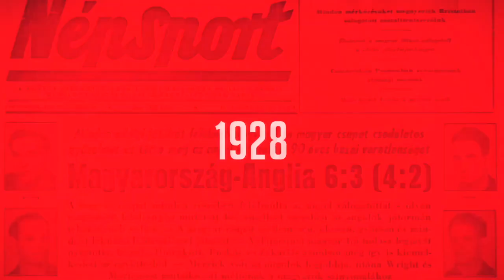Hetényi Zoltán: Mindenki rá akar kerülni Sean Simpson papírjára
Divízió I-es világbajnokság híján az áprilisi összetartáson már az augusztusi olimpiai selejtező fókuszál a magyar férfi jégkorong-válogatott, amely csütörtökön az osztrákokkal, szombaton a fehéroroszokkal játszik felkészülési mérkőzést a Vasas Jégcentrumban – egyelőre még mindig szurkolók nélkül. Erdély Csanád és Hetényi Zoltán beszélt az NSO Tv-nek az edzőtábor elmúlt másfél hetéről, és az előttük álló két mérkőzésről.